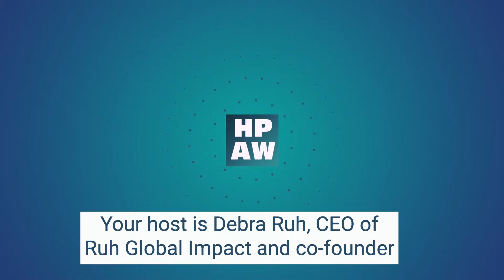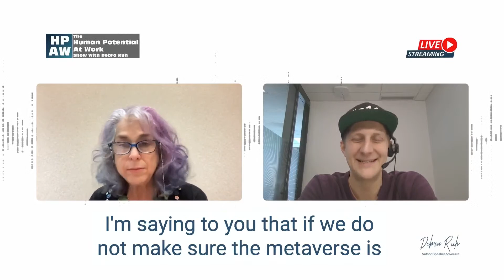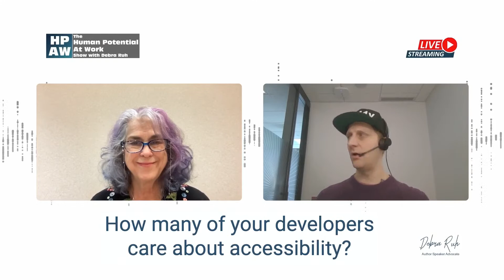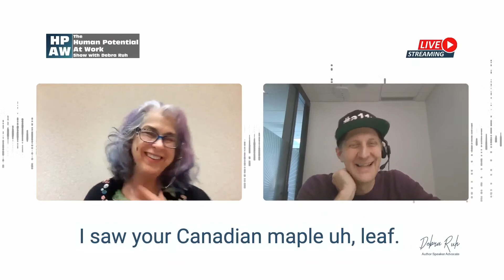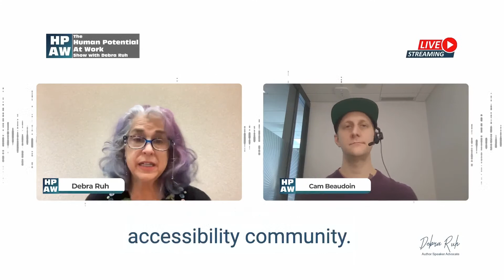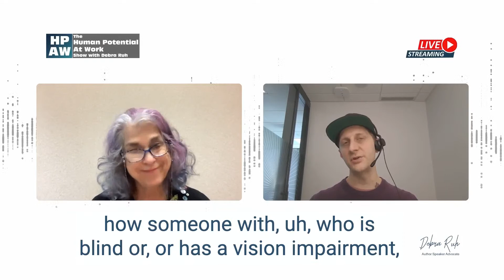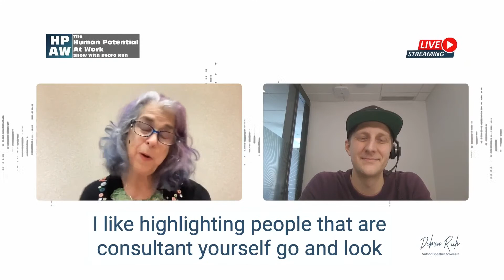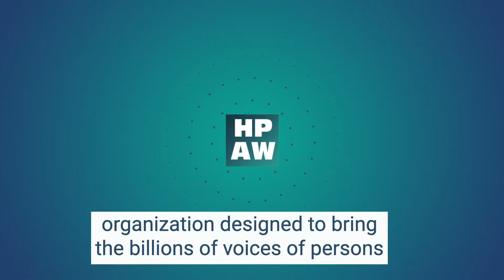Human Potential At Work Podcast Episode #343:Accelerating Accessibility with Cam Beaudoin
In this episode of Human Potential At Work, host Debra Ruh interviews Cam Beaudoin, founder, and CEO of cambeaudoin.com. Cam is a speaker on disability inclusion and accessibility and hosts a weekly LinkedIn Live show every Friday called "Normalize It! The Business of Disability Inclusion and Accessibility". Cam speaks on recalibrating communication techniques for technical teams and accessibility consultants, ensuring that cross-functional teams include everyone in the conversation. He has spoken at numerous companies and conferences including AccessU, CSUN and A11yTO. Tune in to learn more about how technology can be used to make the world a better place for everyone!